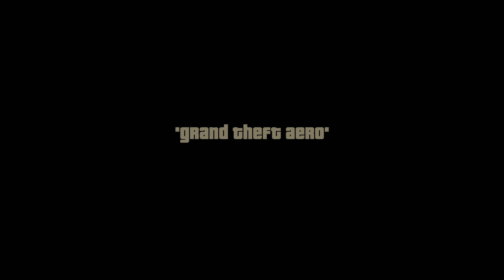GTA III: The Definitive Edition | 2021 | Part 7 | PS5 | 4K UHD | No Commentary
GTA III: The Definitive Edition is a remastered version of the Grand Theft Auto: The Trilogy. The GTA III classic was launched on October 23, 2001. This game is available on PC, PS4, PS5, Xbox One, Xbox Series X/S, Nintendo Switch, Android, and iOS.